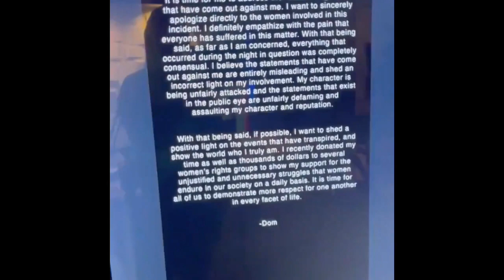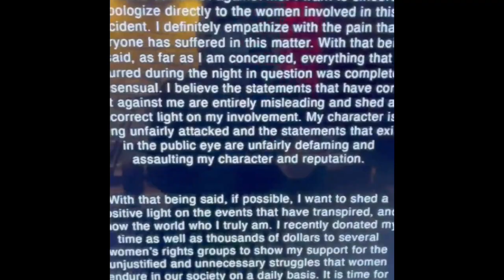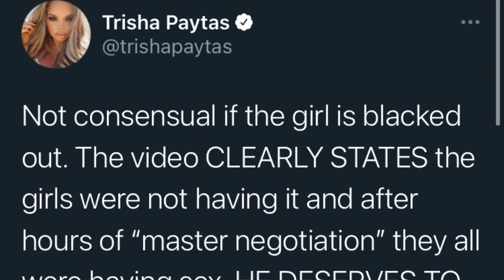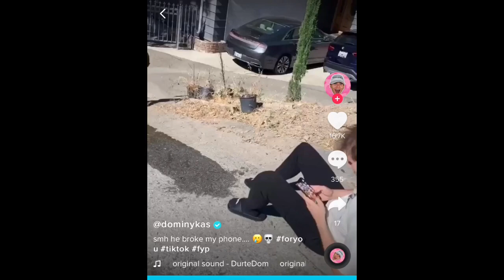DURTE DOM CALLED OUT BY TRISHA & KEEMSTAR, CAITLYN JENNER & NOAH BECK TALK COMING OUT!